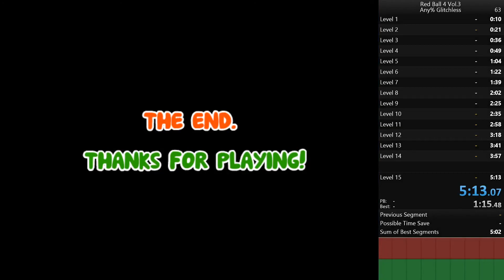Red Ball 4: Volume 3 - Any% (Glitchless) 5:13 (PB)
Not a bad run. But it will do.
I posted too many Red Ball runs on my channel. But I still have more to submit.